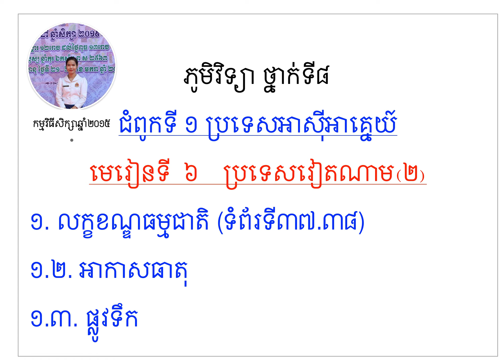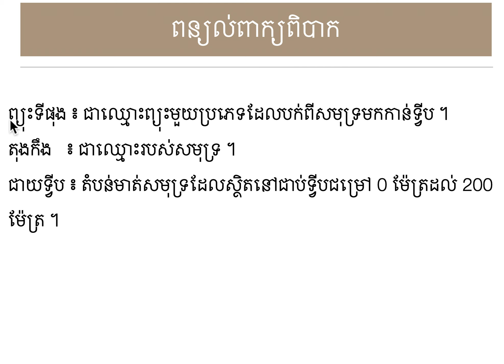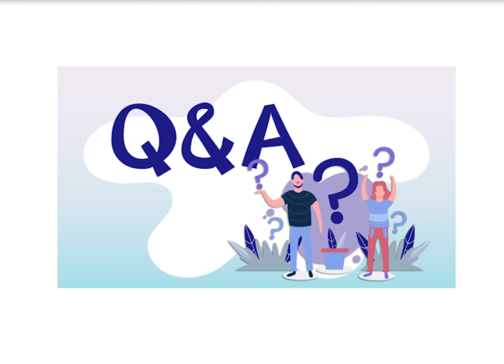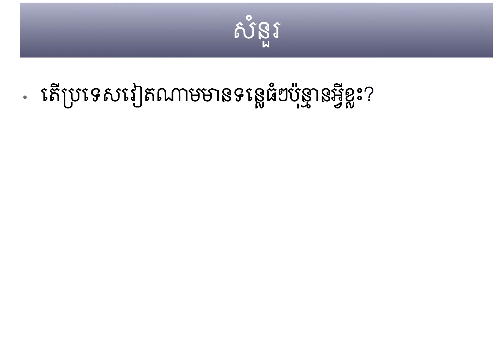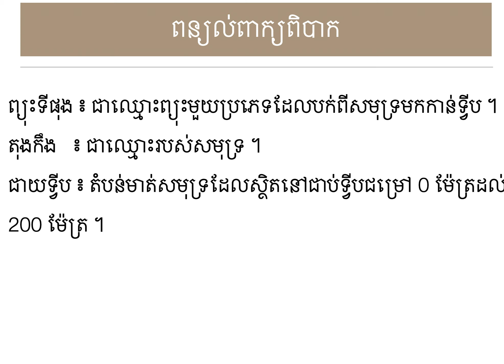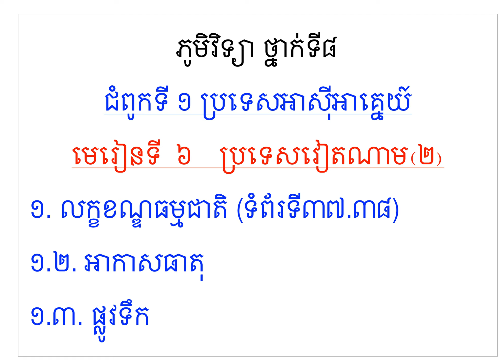G8 Unit 1 Lesson 6 Vietnam 2